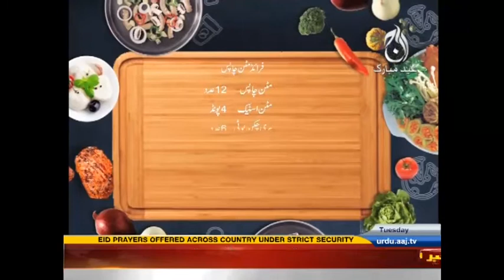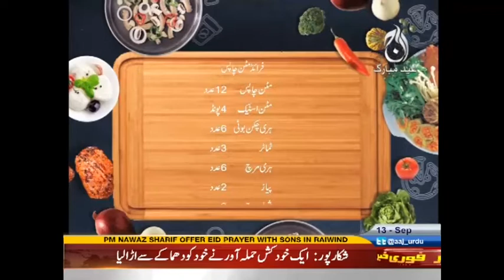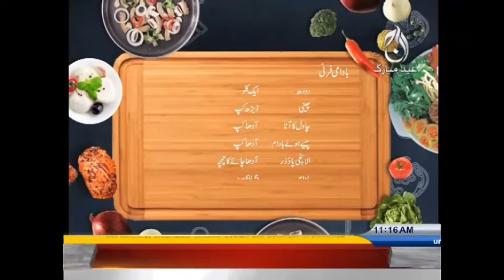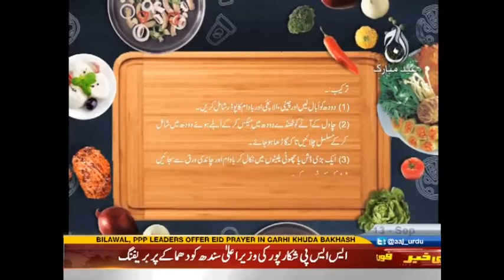Eid ke Rang Bushra Ansari ke sang | Eid Special | 13 September 2016 | Aaj News